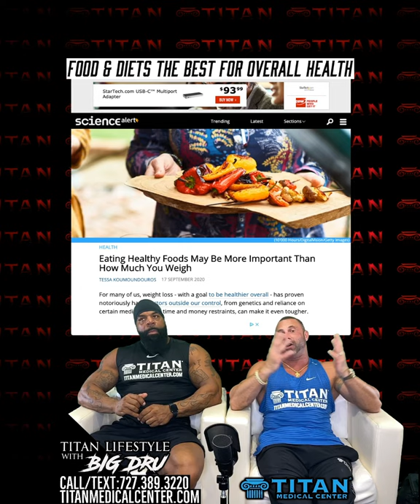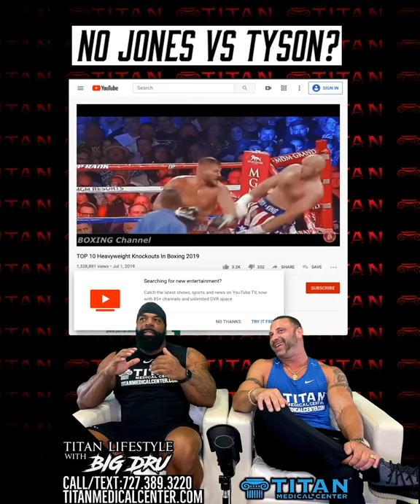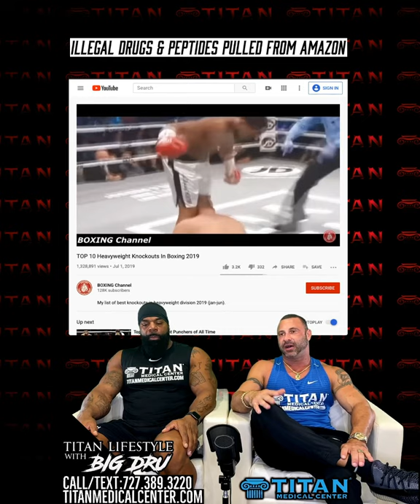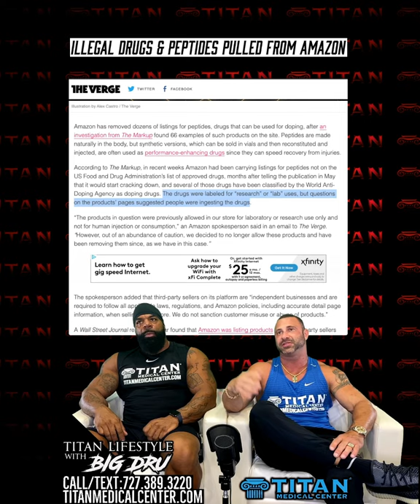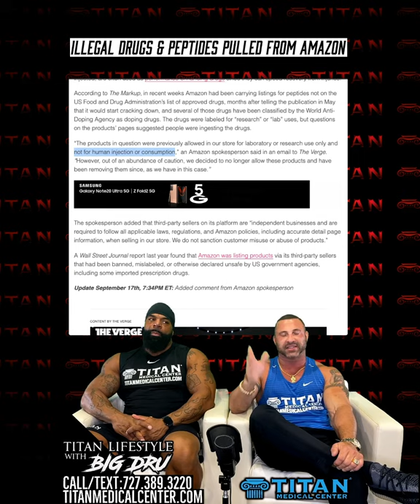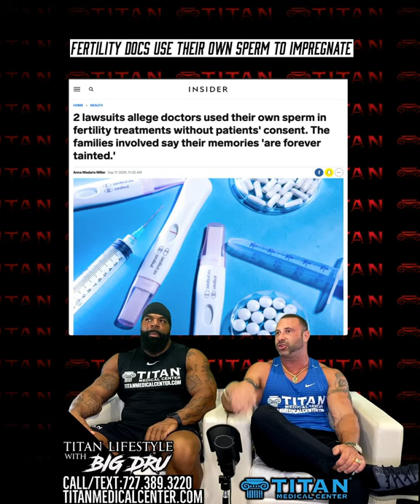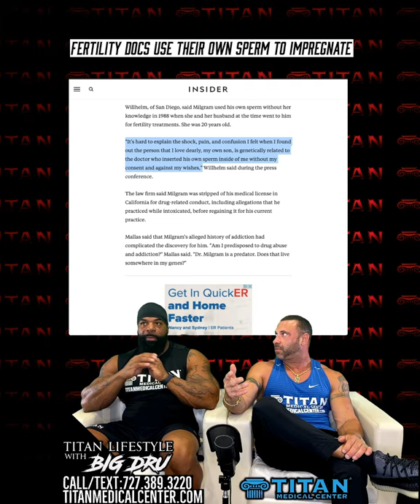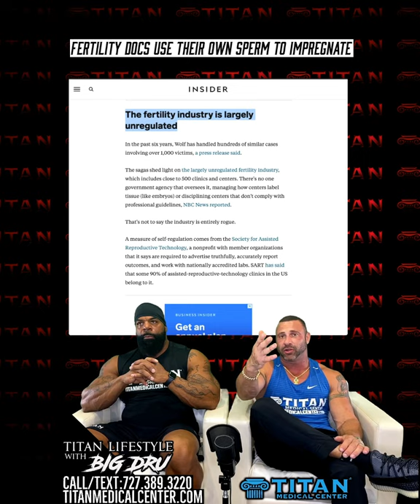9-18 Titan Lifestyle with Big Dru & John!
9/18/20 On today’s Titan Lifestyle with Big Dru! (Broadcast LIVE on Facebook, Instagram & Youtube) Titan Athlete Big Dru & Titan Medical owner John Tsikouris talk about:

End of summer specials! Titan up, ECA Stack Plus, & Titan Fat Burner Cream
Food & diets the best for overall health.
Recovery is Key
No Jones vs Tyson
Illegal drugs & peptides pulled from Amazon
Fertility Docs use own sperm
TikTok gone Sunday

Titan Events
Daytona Classic - 9/26
WCFL 27 (World Class Fight League) - 10/3
Mid Florida Classic - 10/31
Festivals of Speed - 12/12

As always we have LIVE Q&A so please comment & ask any questions!
See our Titan Medical Health & Lifestyle TV Show Sundays on ABC @11am!
Sign up for our Titan Medical Fitness PROGRAMS (nutrition & workouts): titanmedicalfitness.com

Don’t miss out on our Titan Weekly Newsletter that’s full of information about Titan’s therapies, events, & just about everything else!

Just text: “titanmedical” to the number: 22828 to automatically be put on our emailing list.